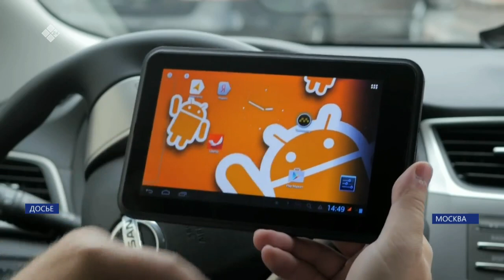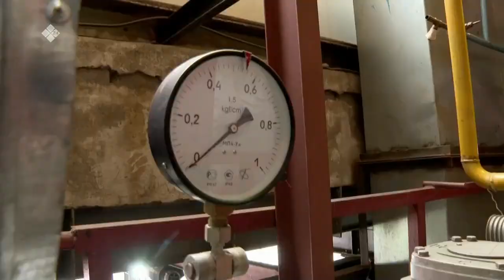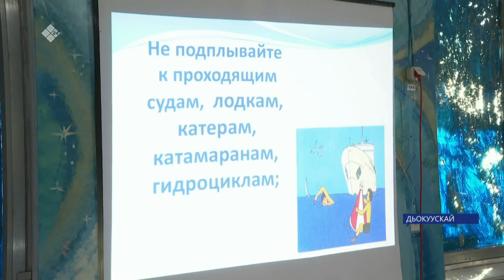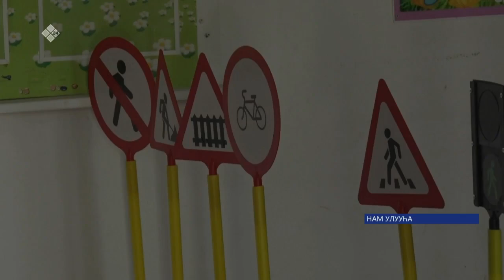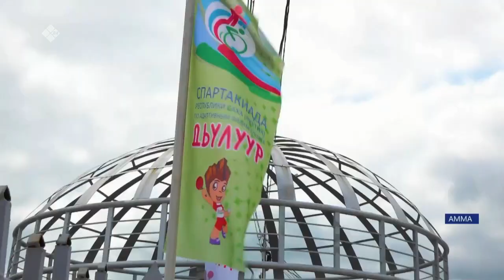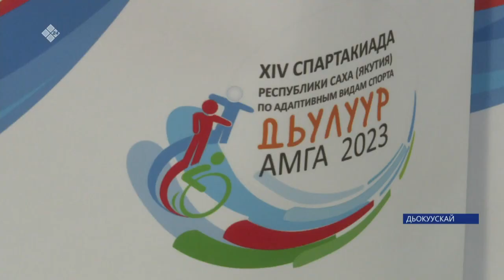«Саха сирэ» информационнай биэрии. От ыйын 26 күнэ 20:30